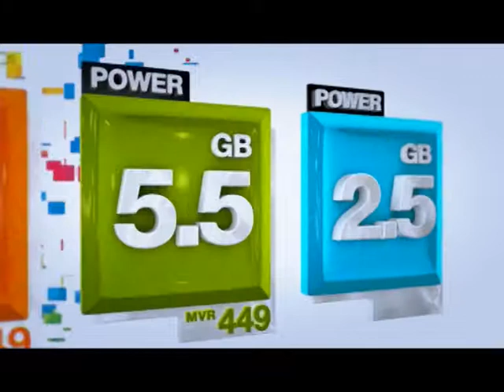Headline News 7th Feb 2015